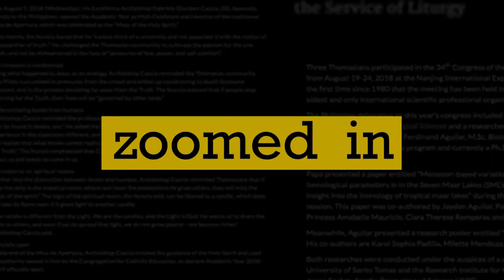Zoomed In: Prof. Lilian Sison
In this edition of Zoomed In, one of UST's champions for interreligious dialogue, Prof. Lilian J. Sison, PhD, talks about how her involvement with Religions for Peace, and how.